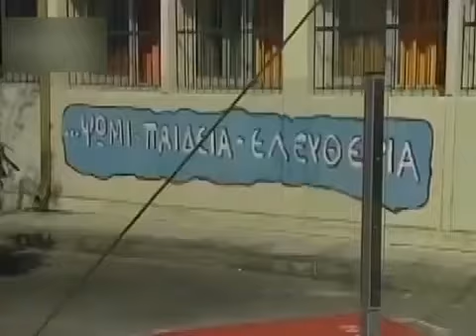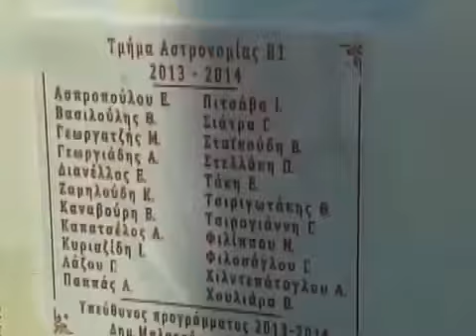2ο ΓΕΛ ΝΕΑΣ ΙΩΝΙΑΣ ΜΑΓΝΗΣΙΑΣ: Ηλιακό ρολόι